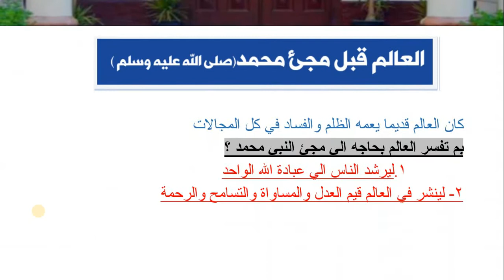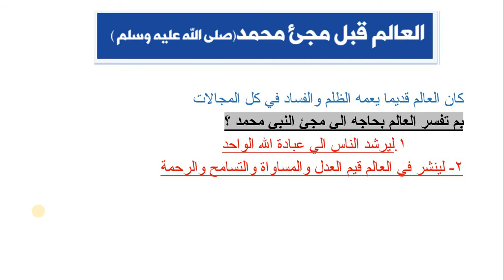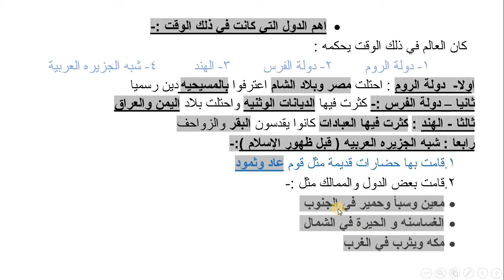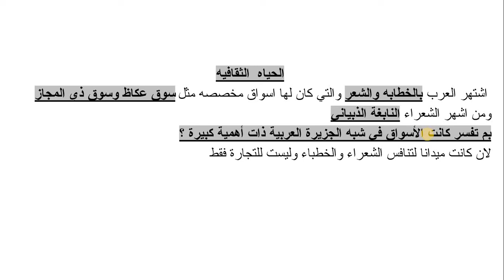Scial 2020 احوال شبه الجزيره قبل الاسلام